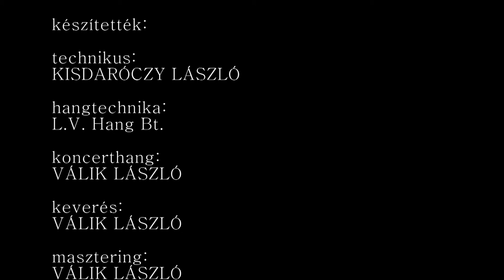A Jazz Nagykövetei - Nyitott műhely - Part 1 (Szakcsi, Elsa, Winand, Csepregi)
2010.Febr.11.
Szakcsi Lakatos Béla - piano
Elsa Valle - vocal
Winand Gábor - vocal, saxophone
Csepregi Gyula - saxophone, flute